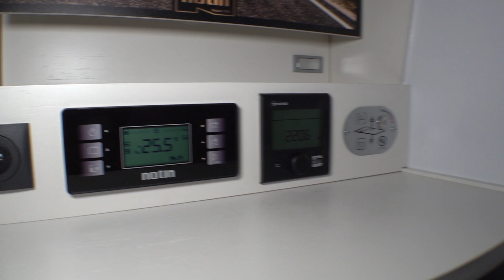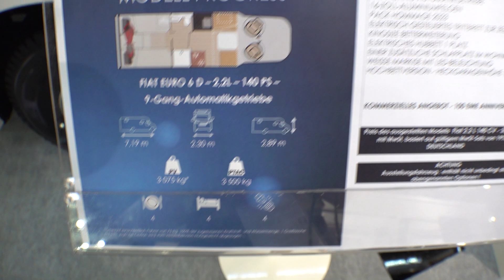Luxury camper NOTIN MALAGA JF 2023